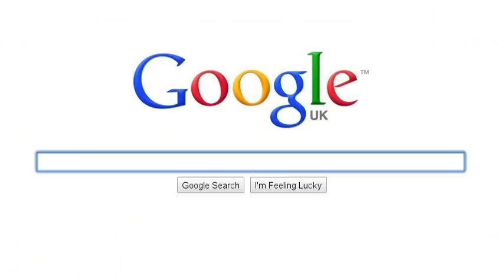Why pick Hendon School?